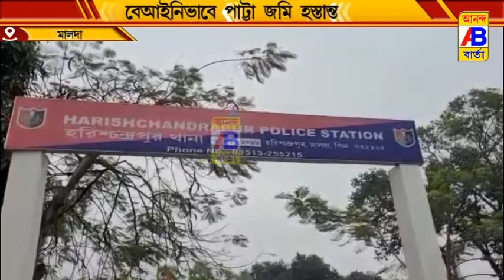বেআইনি ভাবে পাট্টা হস্তান্তর করে সরকারি জমিতে অবৈধ নির্মাণের অভিযোগ